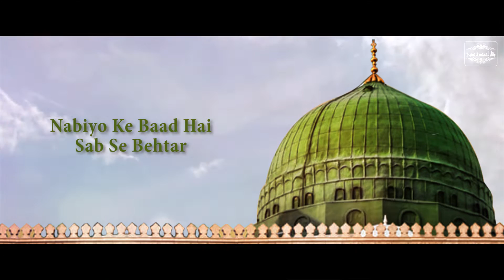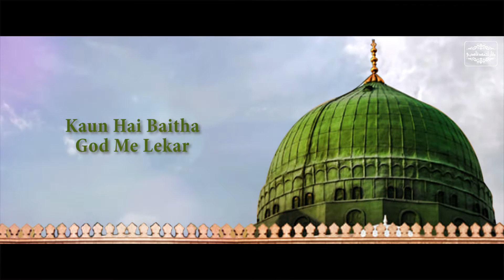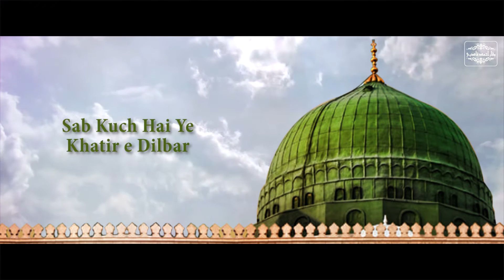Maulana Siddiq e Akbar RaziAllauTaalaAnho | Manqbat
Maulana Siddiq e Akbar RaziAllauTaalaAnho

Kalam: Maulana Siddiq e Akbar RaziAllauTaalaAnho
Reciter: Waqar Ahmed Qadri
Writer: Allama Shafi Okarvi
R&R: Waqar Ahmed Qadri

Lyrics:
Maulana Siddiq e Akbar
RaziAllahuTaalaAnho
Nabiyo Ke Baad Hai Sab Se Afzal
RaziAllahuTaalaAnho

Dekhiye To Wo Gaar Ka Manzar
Kaun Hai Baitha God Me Lekar
Sarwar e Aalam Ka Sar e Anwar
RaziAllahuTaalaAnho

Edhi Rakh Di Saanp Ke Bil Par
Zahr Ka Sadma Seh Liya DIl Par
Sab Kuch Hai Ye Khatir e Dilbar
RaziAllahuTaalaAnho

Yaar Ki Khatir Marney Waala
Sab Kuch Sadqey Karne Waala
Manzil e Ishq o Sidq Ka Rehbar
RaziAllahuTaalaAnho

Amazon Prime Music

Aye Hubb e Watan Sath Na Yun Soo e Najaf Jaa | Manqabat e Maula ALI KaramAllahuTaala

Here Is Recording Equipment's:

POP Filter
Cheapest Interface